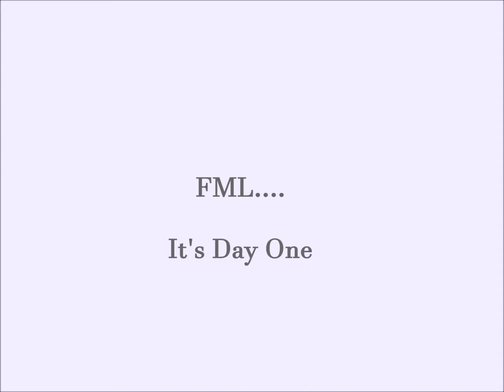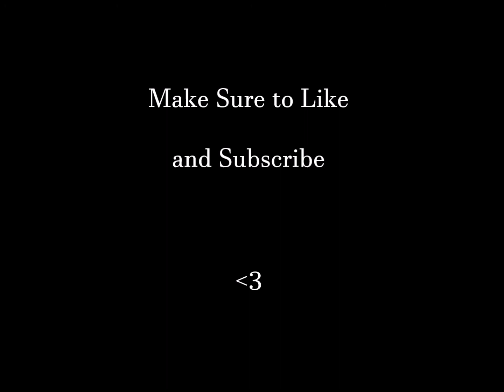Pathway to Success- Killin them Legs!!